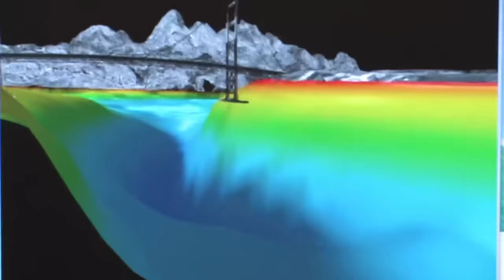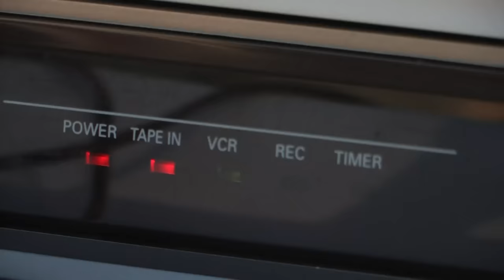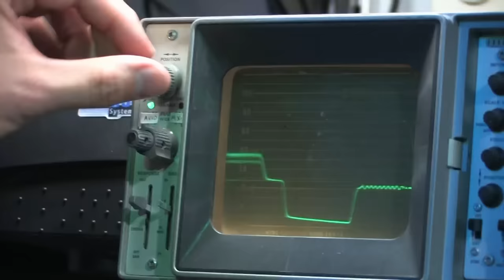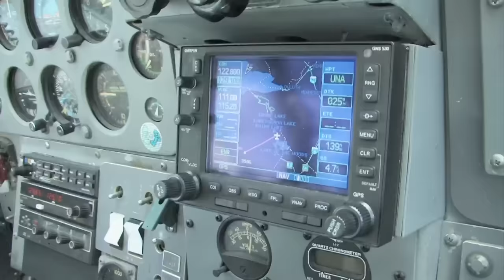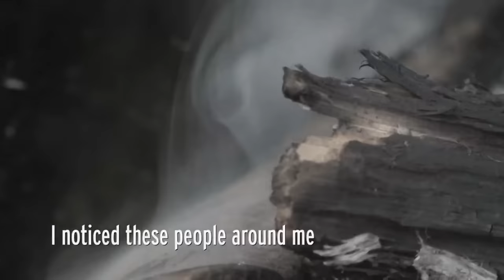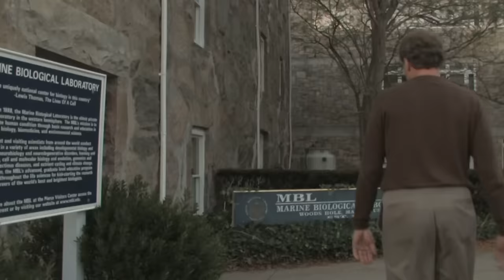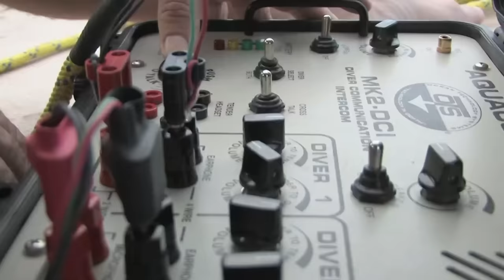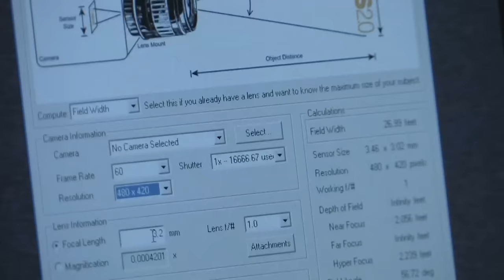MonsterQuest: The Most FRIGHTENING Monsters Caught on Camera *3 Hour Marathon*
Are these monsters made of fact or fiction? See more in this three hour marathon from MonsterQuest.

"MonsterQuest" takes a scientific look at reported sightings of cryptozoological creatures (cryptids) and paranormal entities around the world, including the Loch Ness Monster, Bigfoot, and werewolves.